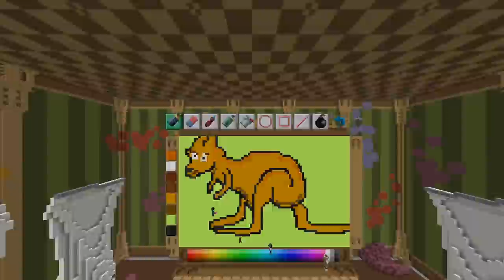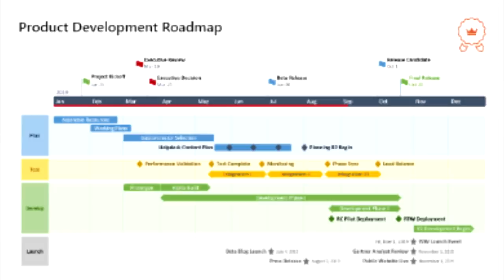LEGENDARY (Minecraft Pixel Painters)